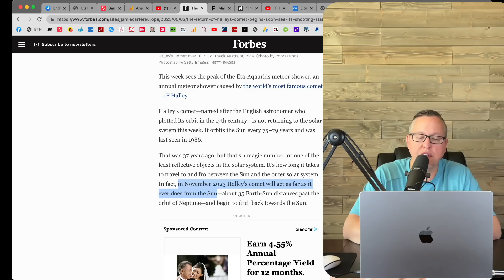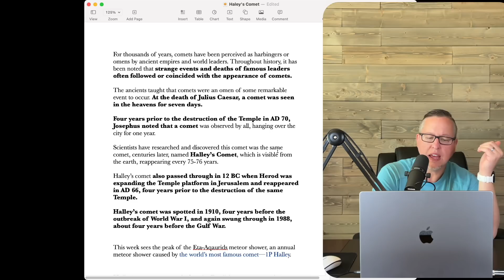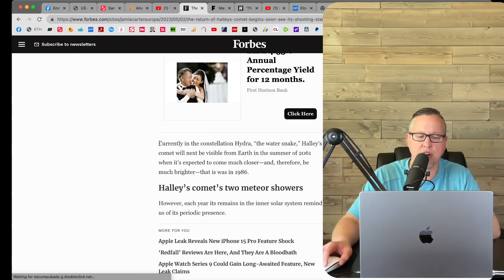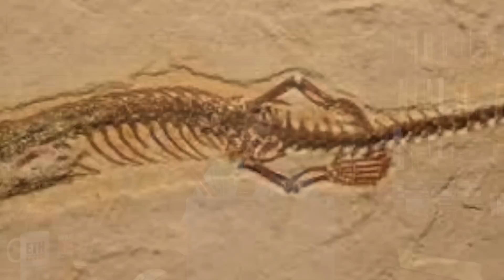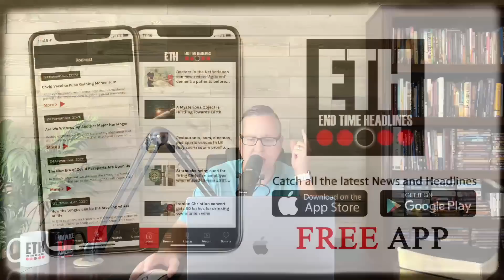A comet that was seen before war is appearing again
In this segment, we discuss the appearance of Haley's comet which will be seen again this year, and how it has a history of making its appearance before major wars and conflicts in times past. Could this be a warning that we are on the brink of World War 3?

AdKey:erxkL6-2kvnZ-K